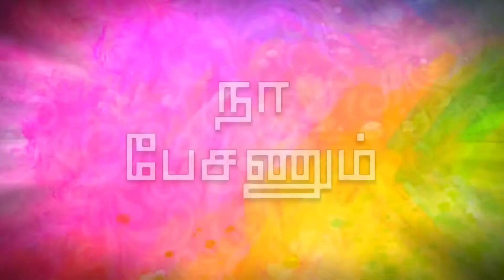Channel Update🤩 || NaPesanum || G.P.S. || Vlog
From now, VLOG videos will also be uploaded in our Channel

Too Many exciting Vlogs are coming Soon...

NaPesanum (My Speaker, to Your Mics)